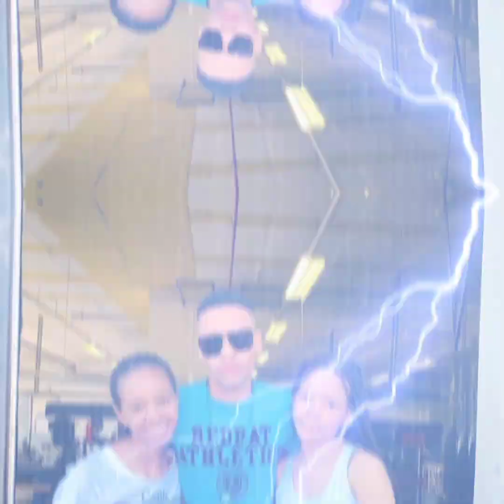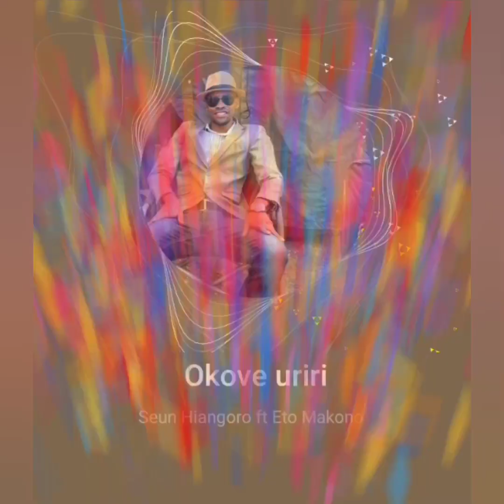Okove uri_ Seun Hiangoro ft Eto Makono 🔥🔥🔥🔥